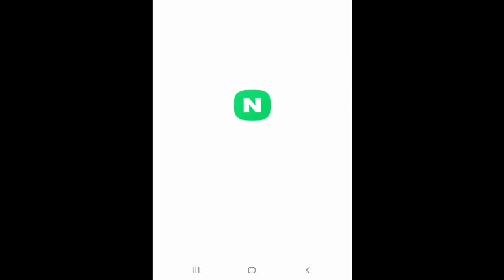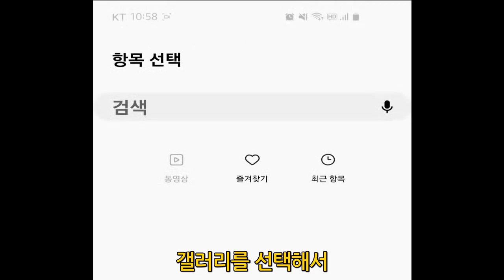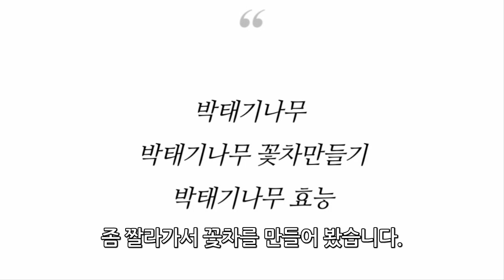[ 꿀팁 V-LOG ] 봄 야생화꽃 이름 찾는 방법 알려드릴께요. 박태기 꽃차도 만들고 매실 익어가는 모습도 담았어요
봄에는 들판에 다양하고 자그마한 야생화가 많이 핍니다.
예쁜 야생화 꽃이름 검색하는 방법도 알려드립니다. (물론 다들 아시겠지만^^)
박태기나무 꽃차도 만들어 맛 보고,
4월 중순에 매실 익어가는 모습도 담아봤습니다.